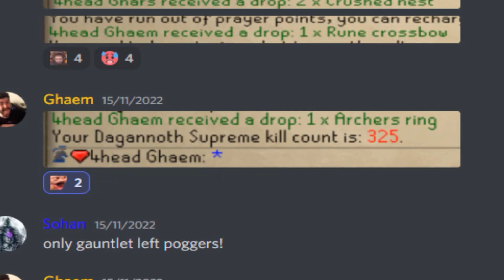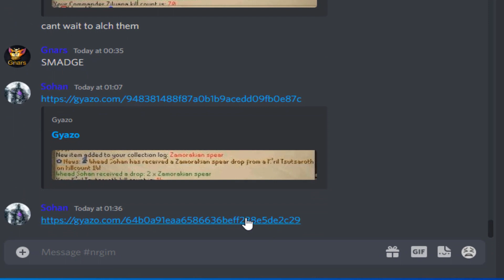INSANE Clue Casket Luck?! GIM EP #7 | Near Reality RSPS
1) Like the video
3) Comment your forums name on Near-Reality, make sure to register and login first, make an account